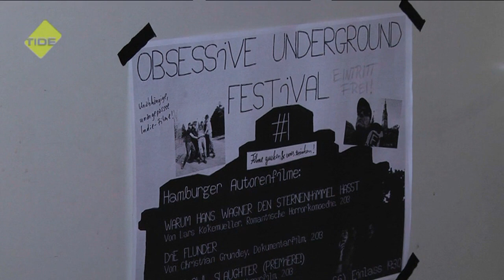TIDE TV - Ein Superheldenfilm von Christian Grundey - "Hamburg immer anders"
Christian Grundey ist unabhängiger Filmemacher und hat gemeinsam mit zwei Kollegen das erste Obsessive Underground Festival im Medienbunker veranstaltet, wo sie ihre eigenen Independent Filme gezeigt haben. Christians Film „Die Flunder -- Ein Superheld für Hamburg" zeigt, wie Real-Life-Superhelden wirklich sind. Der Schauspieler Janis Zaurins, der die Hauptfigur in der Flunder spielt, und Christian sprechen über die Entstehung des Films, die Underground Film-Szene in Hamburg und was alles dazu gehört, um einen Film ohne Geld und mit wenig Zeit fertig zu stellen. (Mit Filmausschnitten aus „Die Flunder".)